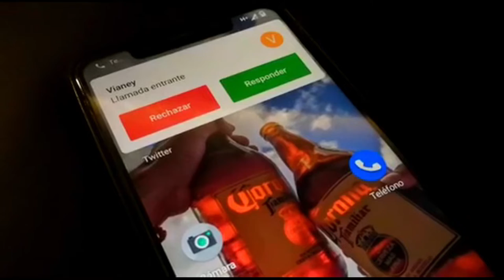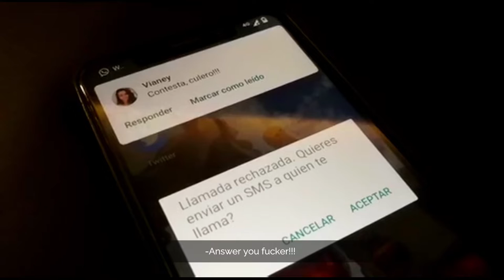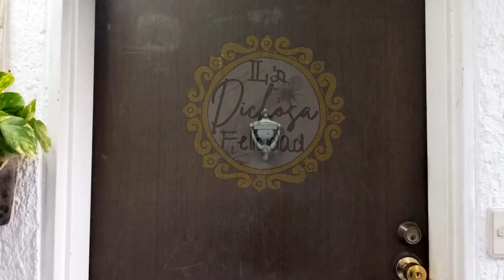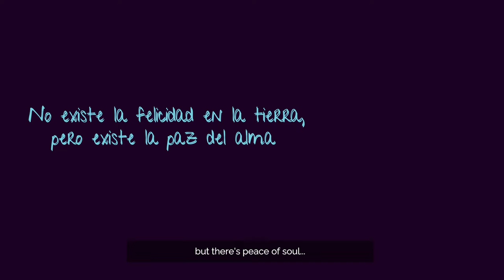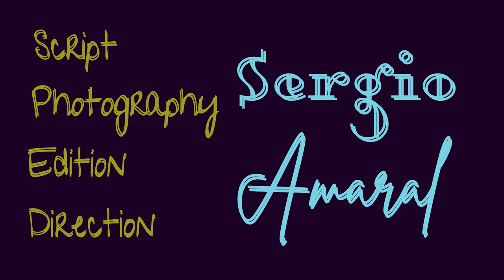Blissful Happiness / [Short film] ENGLISH SUB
Made with an LG Q7 Alpha.
Directed by Sergio Amaral
(Jun-2021)

What is it that we call happiness?
It is something that we can find with someone? Or somewhere?
It's has a cost?
Blissful Happiness arises as a way of telling my father that every time we cling to "being happy" we not only close ourselves off from life itself (by blinding ourselves with an emotion), but it carries a cost on someone else that we do not see.